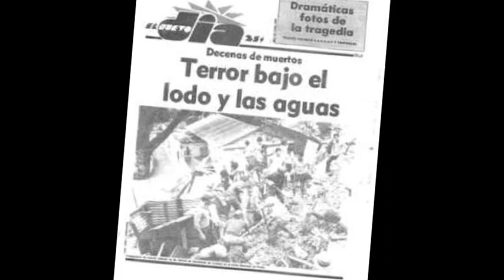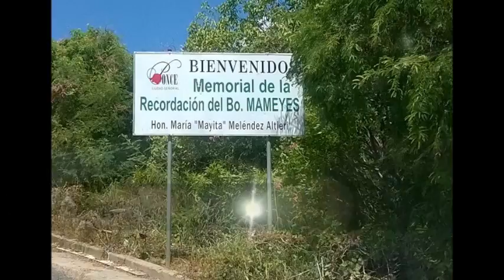Desastre Mameyes 30 Años después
CONMEMORANDO 30 AÑOS DESASTRE MAMEYES AYER Y HOY
Una producción de Radio & Television Profesional Group
Por: Chema Weather